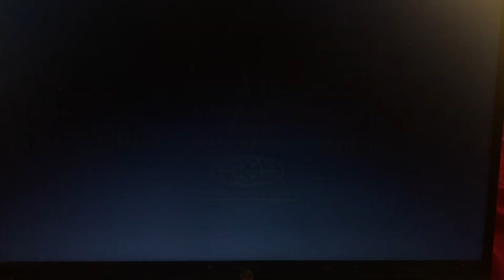Universal Animation Studios / MPAA G Rating Screen (2006)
Taken From The End Of The Land Before Time XII: The Great Day Of The Flyers (2006)